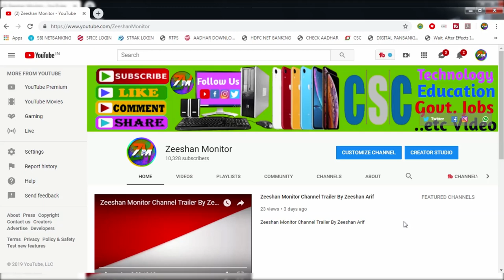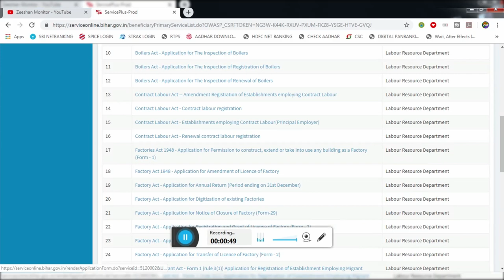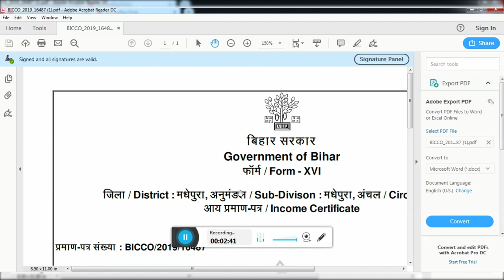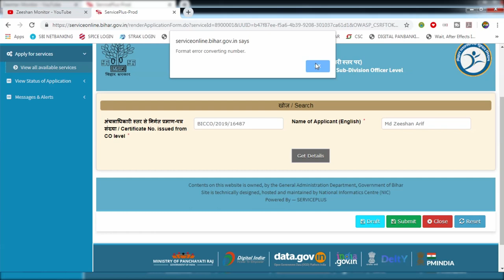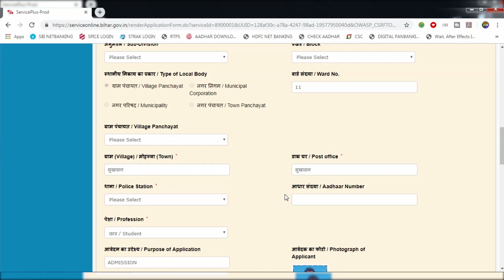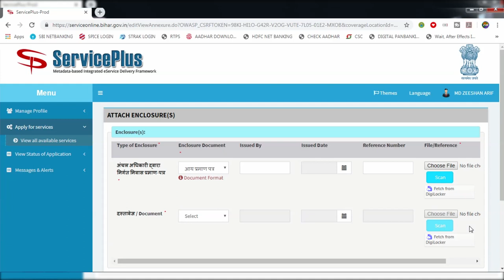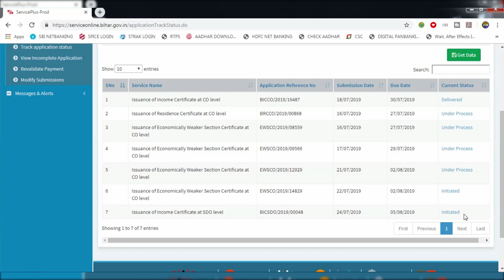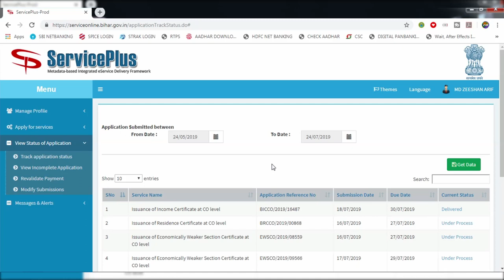How to make income certificate online from SDO ||एसडीओ से आय प्रमाण पत्र ऑनलाइन कैसे बनाये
Hii Dosto

Hi I am Zeeshan Arif Welcome to our youtube channel Zeeshan Monitor   About this video- Dosto Aaj Ki Is Video Maine Aapko Ye Bataya How to make income certificate online from SDO ||एसडीओ से आय प्रमाण पत्र ऑनलाइन कैसे बनाये

*• how to apply  Income certificate in bihar-

THANKS FOR WATCHING